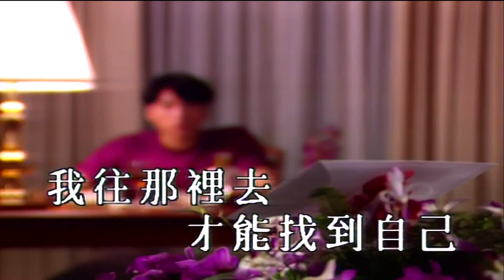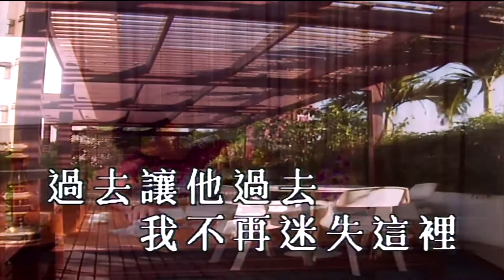我找到自已-劉家昌- 伴奏 KARAOKE